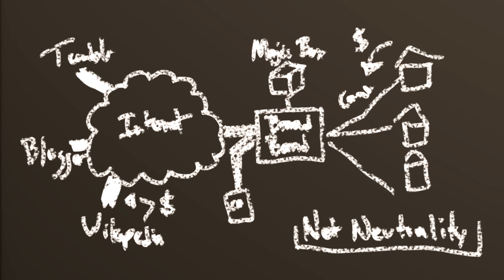Should the Internet be Regulated Like a Utility?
What is the role of the FCC in regulating the Internet? FCC Commissioner Ajit Pai gives an overview of Title II and how 19th-century regulations might not be the best solution to 21st-century problems.

Related Links:

Net Neutrality: President Obama’s Plan for a Free and Open Internet

Net Neutrality is a "Solution That Won't Work to a Problem That Doesn't Exist"